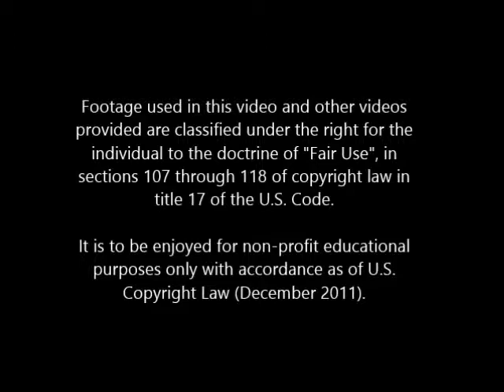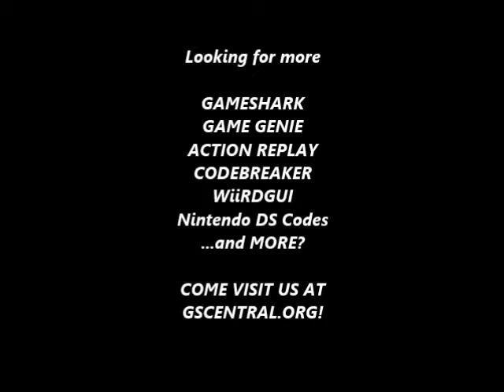GSCentral - Super Mario Bros 3 (NES) - Enemy Modifiers (46 = Spike Ball Piranha Plant) (PAR)